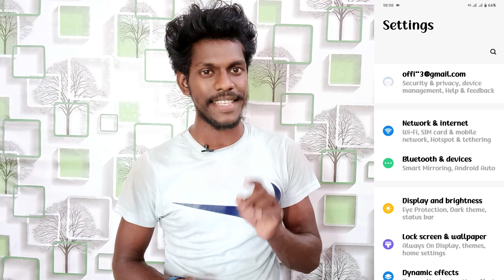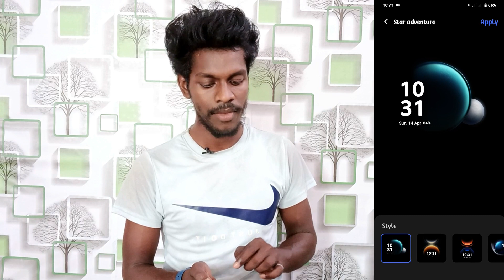always on display setting vivo t3x | vivo t3x enable always on display | technical vijay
Vivo T3x Always On Display Setting
Always On Display Setting On Vivo T3x
Vivo T3x Phone Me Always On Display Kaise Lagaye
Always On Display Set Kaise Kare Vivo T3x Mobile Me
How To Use Always On Display Setting Vivo T3x
How To Always On Display Vivo T3x
Vivo T3x Mobile Me Always On Display Setting Ko Chalu Kaise Karte Hai